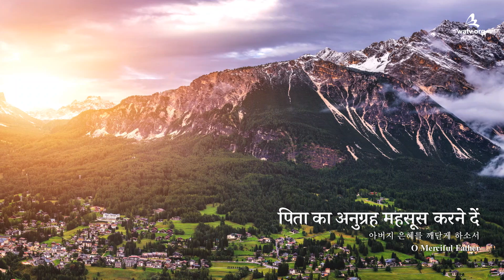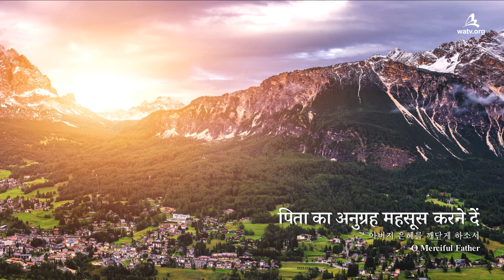〔नया गीत〕 पिता का अनुग्रह महसूस करने दें ▶ चर्च ऑफ गॉड, आन सांग होंग, माता परमेश्वर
【हिन्दी, Hindi】
इस वीडियो का प्रतिलिप्यधिकार वर्ल्ड मिशन सोसाइटी चर्च ऑफ गॉड के पास है। अनधिकृत नकल और वितरण निषिद्ध है।